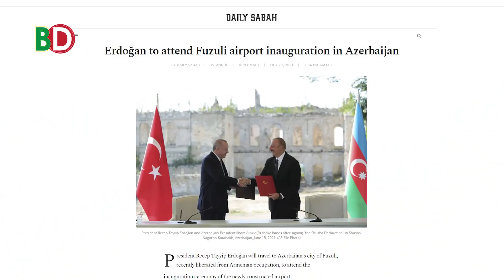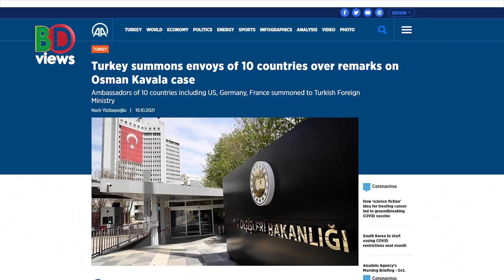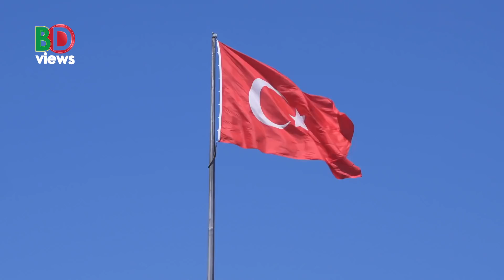তুরস্কে পশ্চিমা হস্তক্ষেপের চেষ্টা: ক্ষেপেছেন এরদোয়ান!